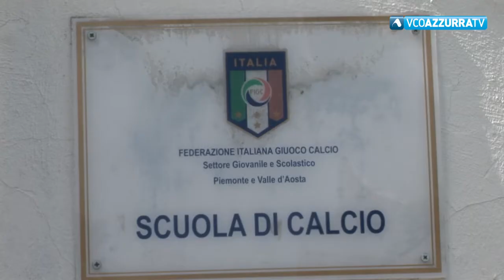Il Pedroli si fa bello per la serie D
8 luglio 2019. Sarà uno Stadio Pedroli “rinfrescato” non solo nelle parti strutturali come richiesto dalle normative, anche nella facciata con un intervento estetico necessario per continuare ad accogliere i tifosi